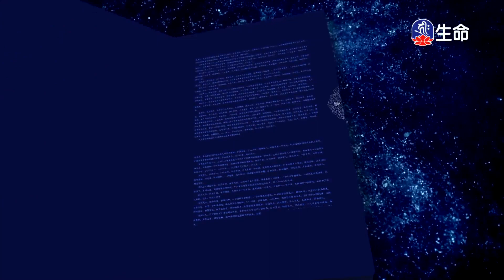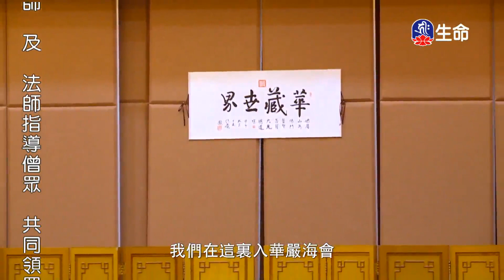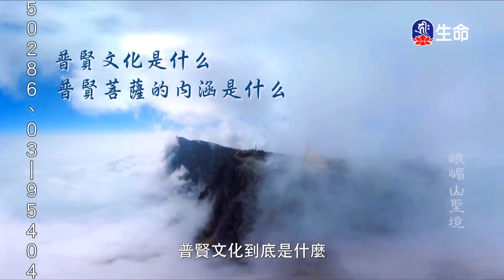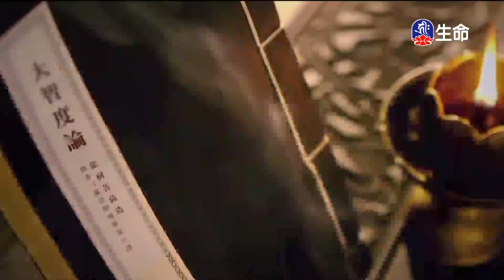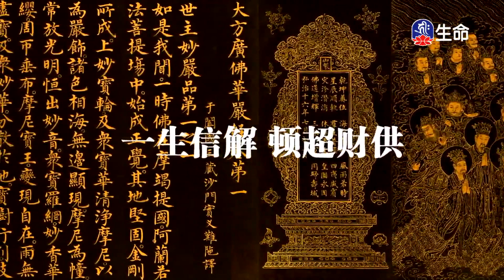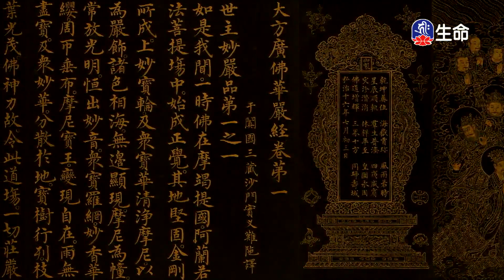普賢行願品講記(1)傳喜法師_傳喜法師弘法行_(lifetv_20230522_09:00)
傳喜法師弘法行_普賢行願品講記(1)傳喜法師。